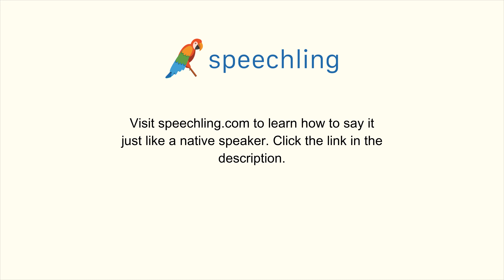英語で"健康な"の発音の仕方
男性コーチ
Fit

女性コーチ
Fit

健康な

健康な